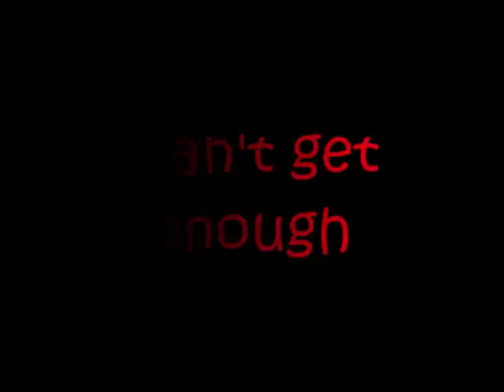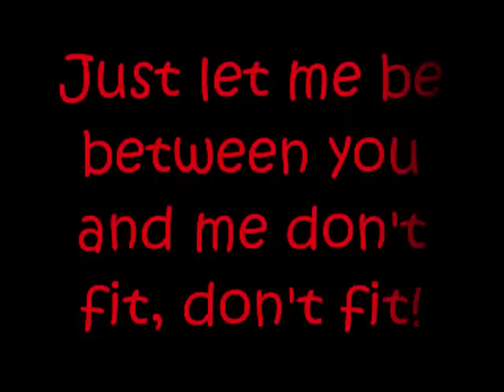Korn - Twisted Transistor(with lyrics)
Lyrics, and song to Twisted Transistor by Korn